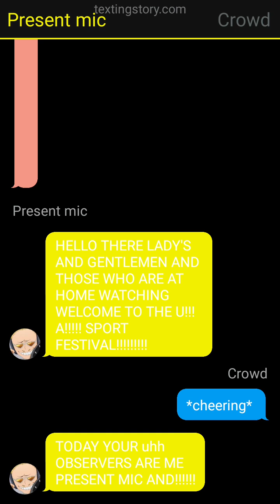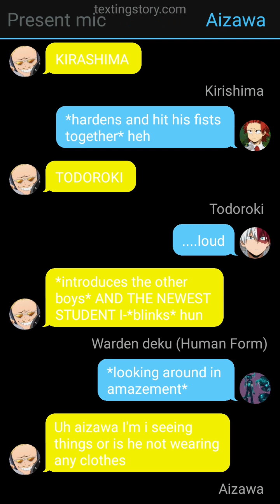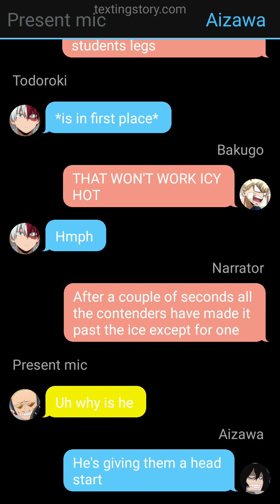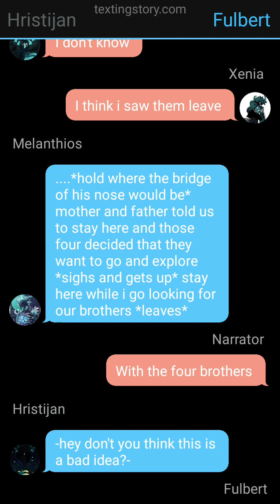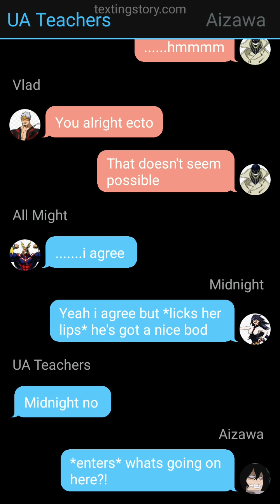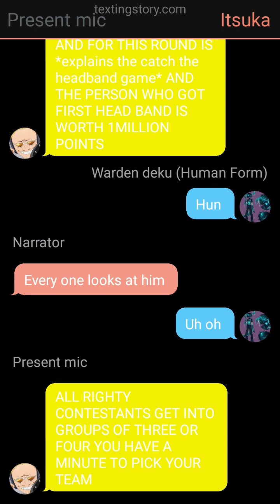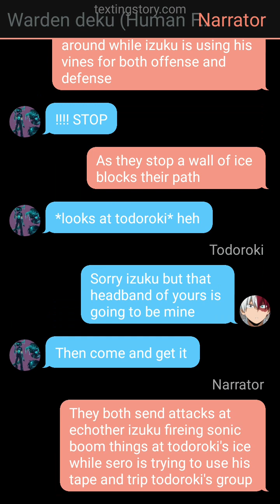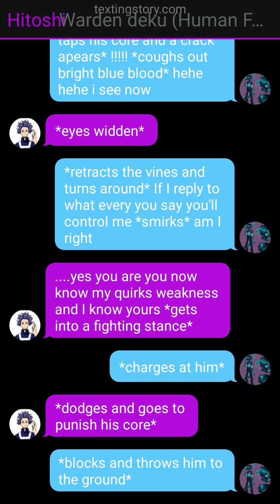warden deku texting story season 2 episode 2